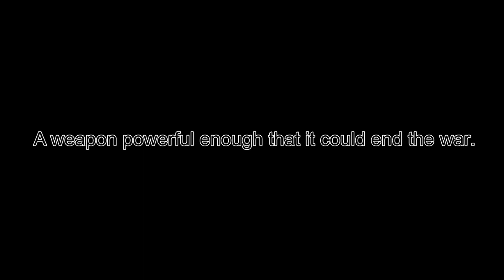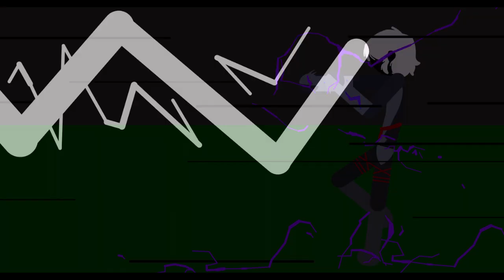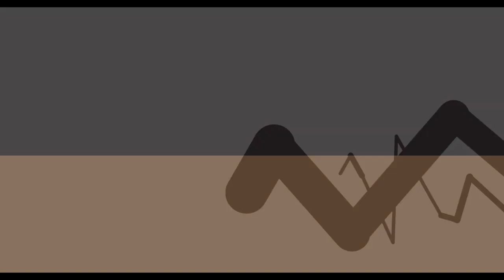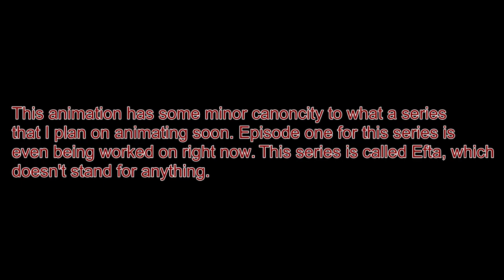Efta - Aveleus, Prince of Arachnids versus Josavin Ogiltusho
Fun fact: Aveleus is faster but Josavin's attacks do more damage.